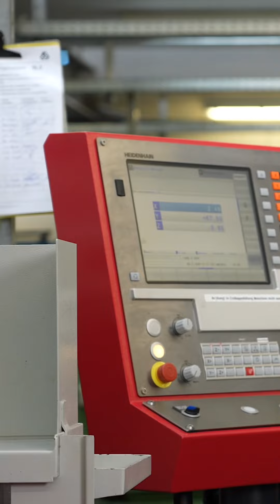Natürlich bilden wir auch in 2024 wieder in vielen Bereichen aus. 😉👍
Unsere Auszubildenden werden in intensiver Betreuung im Unternehmen als auch teils extern in besonderen Ausbildungswerkstätten ausgebildet. Hier bekommt ihr einen Einblick in die Ausbildungswerkstatt durch unserem Industriemechaniker-Azubi Tom. 👨‍🏭🛠️

PS: In folgenden Bereichen bilden wir ab Herbst 2024 aus:
• Industriekaufmann * (m/w/x)• Energieanlagen-Elektroniker *(m/w/x)
• industriemechaniker * (m/w/x)• Maschinenführer & Anlagenführer * (m/w/x)
* jeweils Fachbereich Betriebstechnik